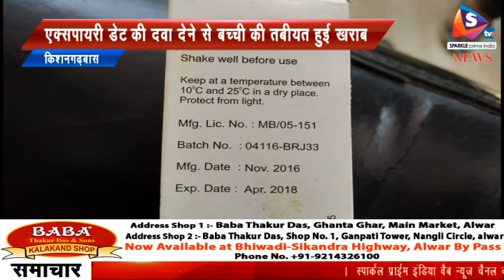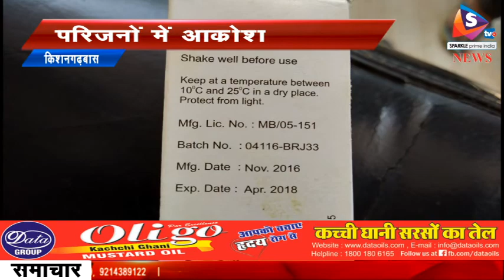सामुदायिक स्वास्थ्य केन्द्र में बड़ी लापरवाही आई सामने, एक्सपायरी डेट की दवा देने से बच्ची की तबीयत